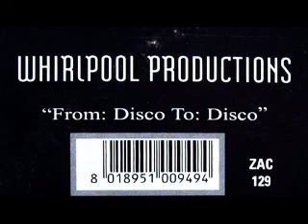Whirlpool Productions - From Disco To Disco [Original Album Version]